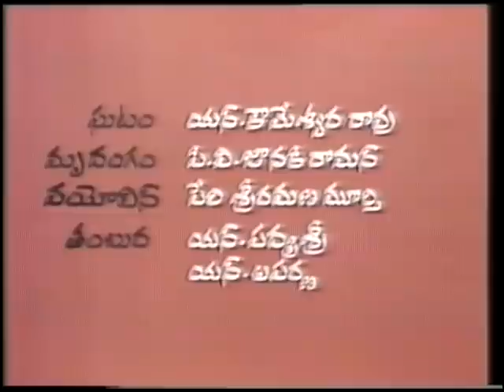vocal recitel By Dr.Nookala Chinna Satyanarayana Doordarshan Hyderabad